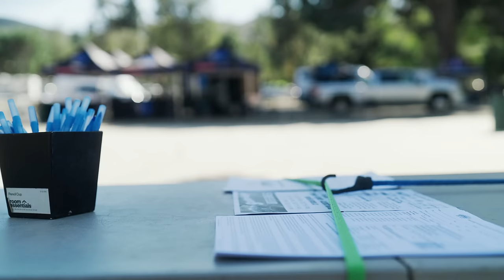Aaron Gwin | GOING FOR SIX (Episode 1)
"Going for Six” is a video series developed in partnership with e*thirteen and Aaron Gwin for fans and cycling enthusiasts around the globe, showcasing the highs and lows of a pro-racer’s experiences over the course of the 2022 World Cup season. The series will provide an inside and intimate view of the WC series, as experienced by Aaron.